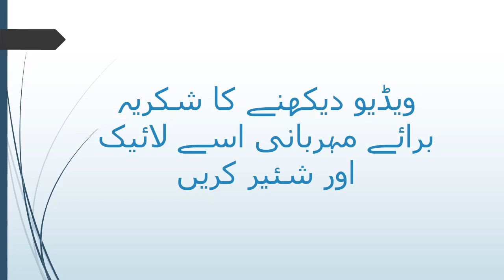Aaj ki Bat ا Anso wo Khamosh dua hai jo Allah sunta hai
Aaj Ki Bat